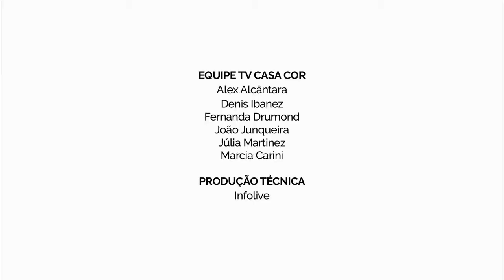Garagem Band Renault da CASA COR Brasília 2015, por Giovanini e Dora Lettieri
Muitas bandas importantes do Rock Nacional surgiram de pequenos estúdios montados nas garagens de Brasília. Foi essa história que os profissionais quiseram contar e aproveitaram para fazer uma homenagem ao baixista da banda Raimundos, o Digão. A dupla utilizou elementos rústicos e de design combinados com instrumentos, discos e prêmios do personagem homenageado.